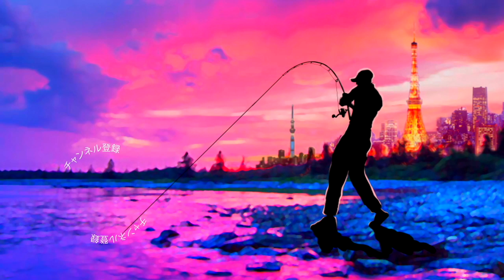小森嗣彦プロ メガバス 最新ルアー「SV-3 /エスブイスリー」徹底解説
小森嗣彦プロ メガバス 最新ルアー「SV-3 /エスブイスリー」徹底解説って事でメガバス伝説のスピナーベイトV-3ミッジがSV-3 /エスブイスリーとして蘇りましたよ〜！最新バス釣りルアーを徹底取材です
2020年、「PROJECT LIVING LEGEND」プロジェクトで伊東由樹×小森嗣彦の最強タッグが送り出す究極のスピナーベイトって事で非常に気になるルアーです。
今回は春のバサーオールスタークラシックに向けて本格始動した小森嗣彦プロを尋ねて霞ヶ浦水系まで行って来ましたよ！
霞ヶ浦水系でのスピナベの出し所や亀山湖で有効な使用方法も聞いちゃいました！コンパクトで丈夫な作りの新型スピナーベイトって事で暫く追いかけてみまーす
１月１４日にシマノ が情報解禁！NEW メタニウムの仕様に度肝を抜かれましたが、ステラSW、新しいツインパワーなども気になりますよね！バスロッドではゾディアスがカーボンモノコックグリップを搭載してリニューアルですね！デプスも10年ぶりに関東での出展との事で目が離せません！ギラギラコウゲキを筆頭に巨大なルアーを見るだけでもワクワクしますよね〜！

2020年度は引き続きデプスのコードネームバスやNZクローラーなどの激しい釣りからゲーリーヤマモトのワーム郡を駆使したライトリグの釣りなどなど関東のバス釣り場からホットな釣り動画をお届けして行く予定です。もちろん最新の気になるバスルアーもどんどん購入＆レビューしていきます

TurikouTVの動画
55アップしか釣れない！デプス「コードネームバス」に巨大バスが襲い掛かる衝撃映像